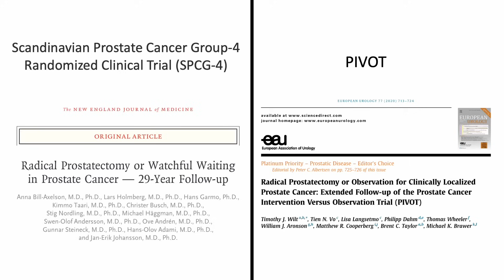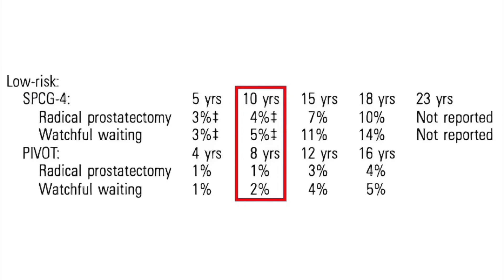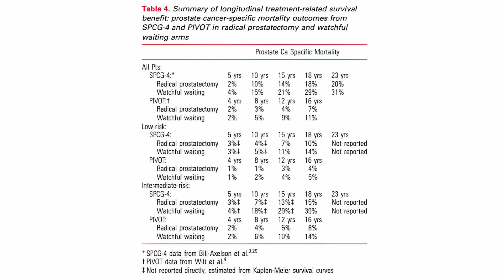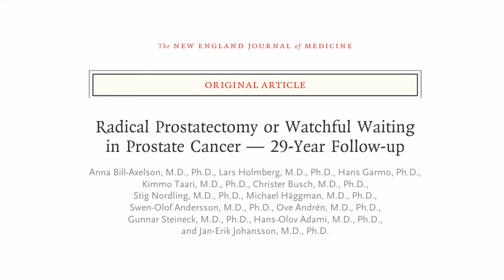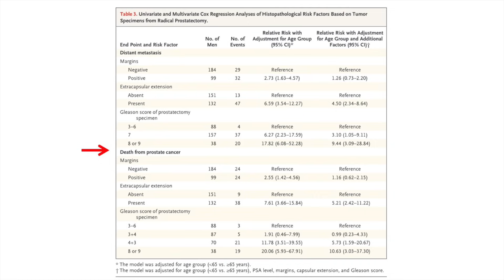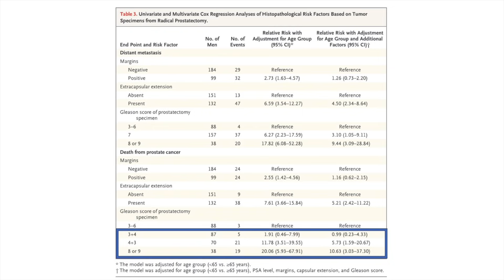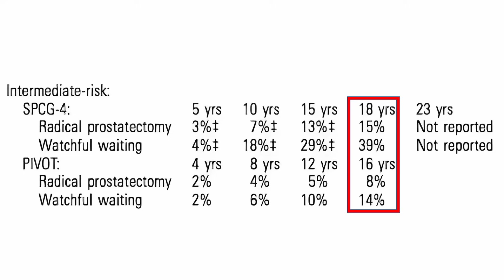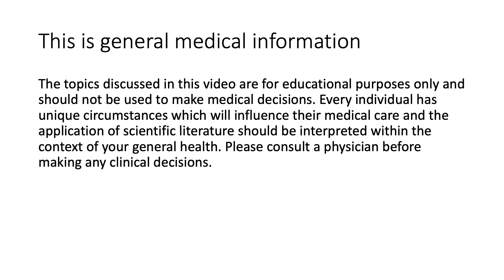What Happens if You Don't Treat Prostate Cancer? with Dr. Michael Ahdoot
Dr. Michael Ahdoot, Urologic Oncologist at Cedars Sinai in Los Angeles discusses which prostate cancers are dangerous and which ones are not. He discusses scientific papers which provide data to support that some prostate cancers should not be treated while others should.

 Our goal at Cancer Better is to provide people with the best possible information to help them make the right health decisions. When it comes to big decisions like cancer treatment, you should know the facts so you can be in control of your health. Creating these videos takes many hours of research by experts in their field.